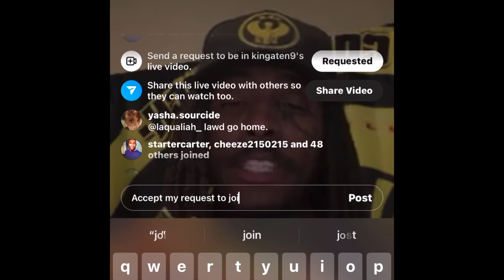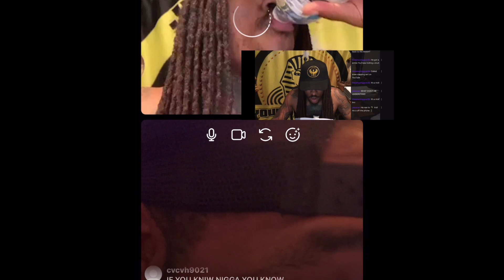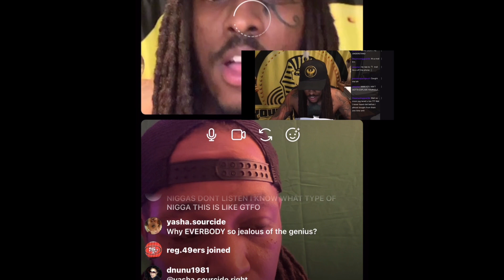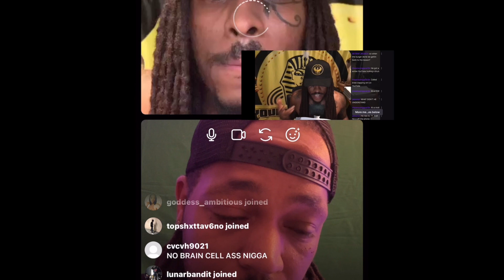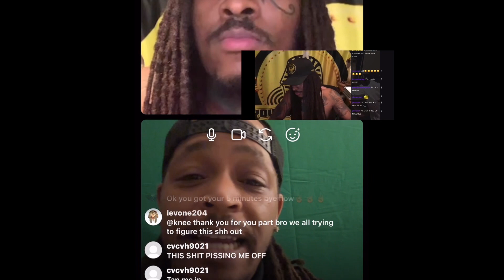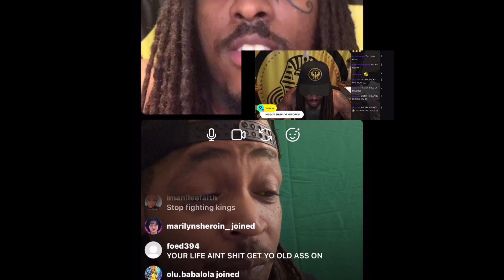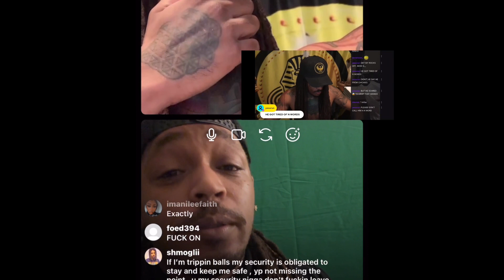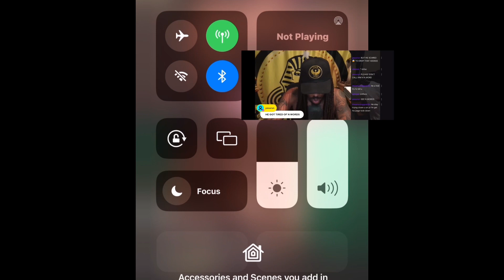Young Pharaoh- “I Got A License To Kill” Live And Threatened To Kill Me FULL VIDEO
Young Pharaoh Live Video Goes Left After Disagreement